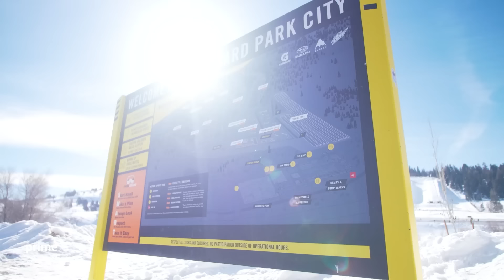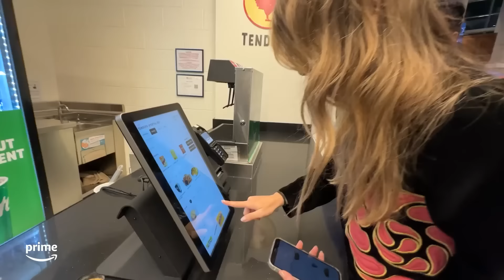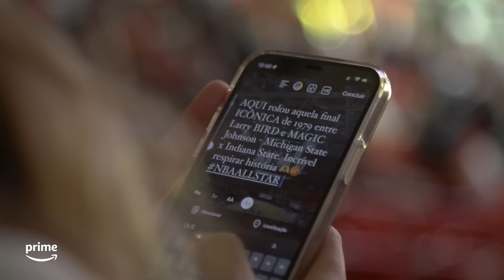NBA ALL STAR WEEKEND 2023! feat. DPC e Alana Ambrósio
Tudo o que rolou de melhor durante a preparação do All Star Game 2023, a torcida, os treinos, as jogadas mais insanas, os estilos dos jogadores e muito mais!